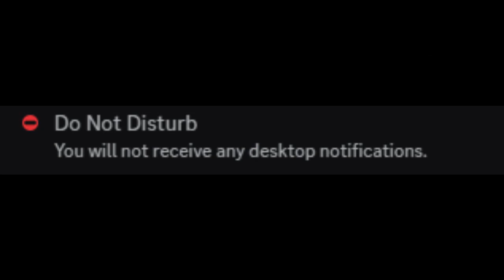Let's Play Portal 2! Episode 6: The Ascent to Aperture!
This is episode 6 of my Portal 2 Let's Play! In this episode I travel back to the surface and get an example of how moronic Wheatley really is.